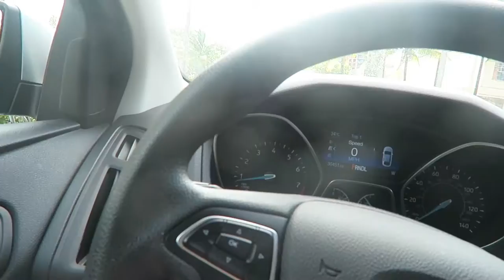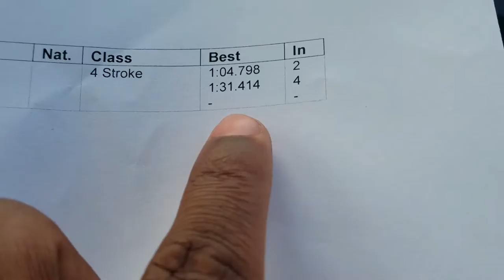SHE FINALLY MADE ME EAT IT + HER LAST DAY!!!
we did so many more fun things than expected ;)

PIDGEOTTTOOOOOO !